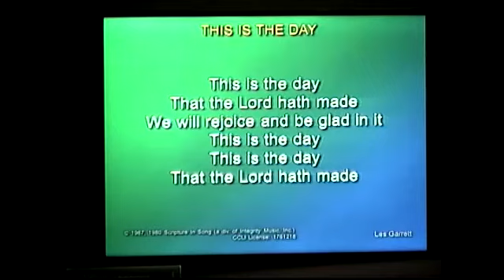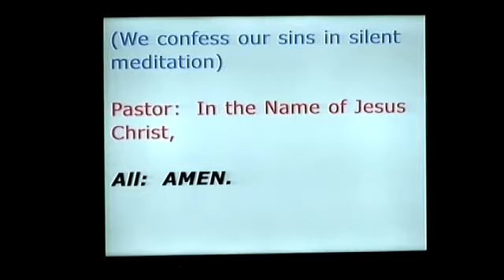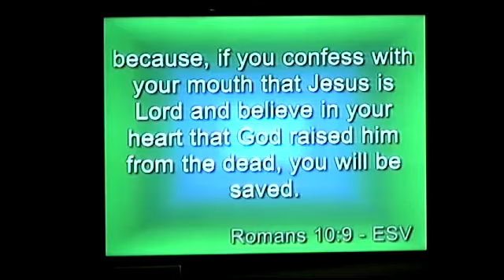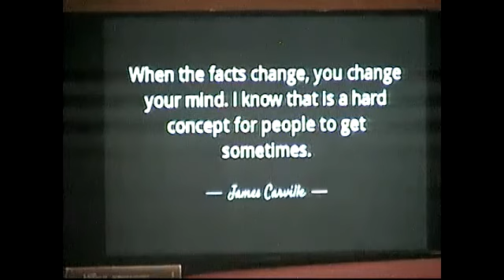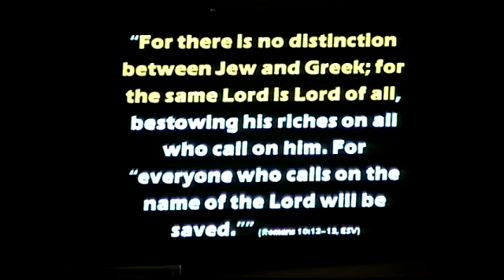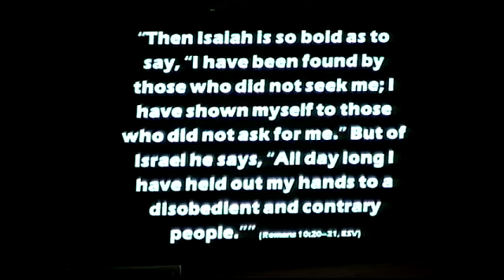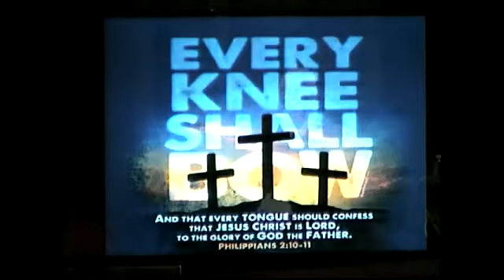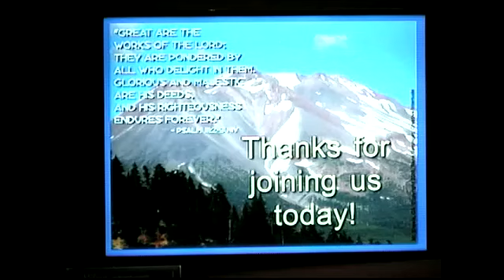2020.08.09 Back to Basics!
Lebanon Church in West Mifflin, PA. Pastor Bob Titus - Sermon: Back to Basics!